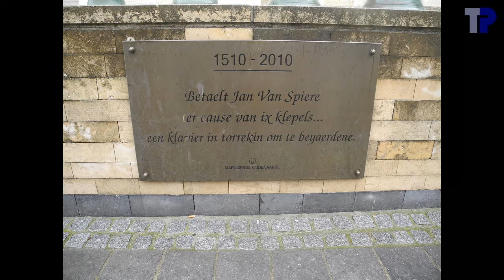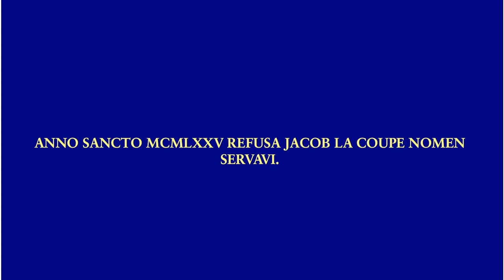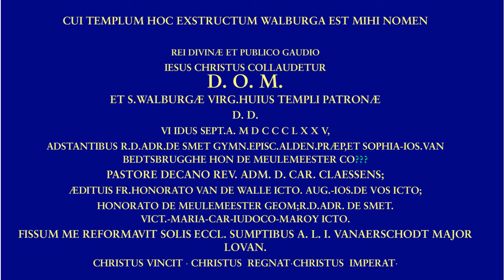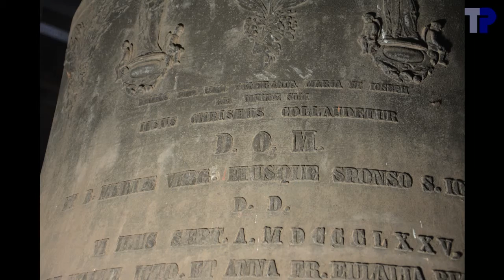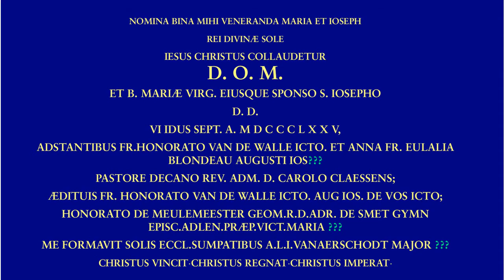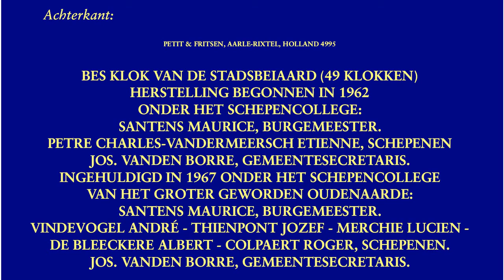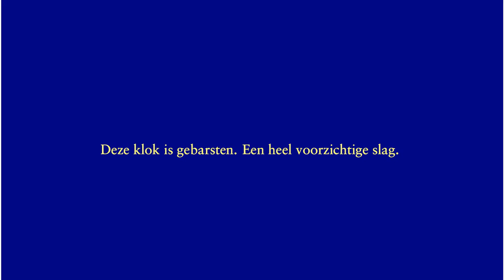Oudenaarde, Klokken van de Sint-Walburgakerk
Oudenaarde, Cloches de l'église Sainte-Walburge
Oudenaarde, Bells of Saint-Walburga's Church

4 klokken / 4 cloches / 4 bells:

1. Carolus
.Petit & Fritsen, 1967
.bes0 --- sib2
.170.9 cm --- 3221 kg
2. Maria-Joseph
.A.L.I. Vanaerschodt Major, 1875
.c1-40 --- do3
.160.4 cm --- 2570 kg
3. Walburga
.d1-24 --- re3
.141.9 cm --- 1768 kg
4. Jacob
.Petit & Fritsen, 1975
.e1-32 --- mi3
.1222 kg

Klok 1 is gebarsten.  Daardoor is de slagtoon en de terts naar beneden gegaan.  De hum, priem en kwint zijn waarschijnlijk gestegen.  Andere partialen konden niet geidentificeerd worden.  Er werd maar een heel lichte voorzichtige slag tegen de klok gegeven, met de sound recorder naast de klok i.p.v. in de traptoren, en dan nog moest de klank met 30 decibel versterkt worden.  Het is nog niet geweten of de barst gelast zal worden, dan wel dat de klok hergoten wordt.

De foto's van klokken 2 en 3 waren helaas onvoldoende om het volledige opschrift te lezen.  De ontbrekende stukken zijn met ??? in het groen aangegeven.

Klok 4 was niet bereikbaar om de diameter te meten.  Evenzo kon maar 1 kant gefotografeerd worden.  Mogelijk staat de naam van de gieter aan de andere kant.

Alle luidingen in deze film zijn manueel.

Bell 1 is cracked.  This lowered the strike tone and the tierce, while the hum, the prime and the fifth probably went up.  Other partials could not be identified.  We gave only a very soft tick to the bell, and the recording was amplified with 30 dB.  It is not yet known whether the bell will be recast or repaired.

The text on bells 2 and 3 could unfortunately not be reconstructed completely from our pictures.  Missing parts are marked ??? in green.  Bell 4 could not be reached to measure the diameter, and pictures could only be taken from one side.

00:04  Sfeerfoto's toren, klokkenkamer en beiaard en binnen
02:21  4. Jacob
02:25 .Fotos
02:42 .Opschrift
02:46 .Luiden
05:12  3. Walburga
05:16 .Fotos
05:41 .Opschrift
05:51 .Luiden
08:32  2. Maria-Joseph
08:36 .Fotos
09:04 .Opschrift
09:14 .Luiden
13:05  1. Carolus
13:09 .Fotos
13:40 .Opschrift
13:58 .1 slag
14:14  Volgelui

Diameters van eigen meting.  Gewichten gekregen van Tim Martens.

Met dank aan Tim Martens en Rudy Pieters voor de organisatie van het bezoek.  Dank aan de beiaardier Lode Schynkel voor het onthaal in de toren.  Dank aan Tim Martens en Joeri De Vreese voor de belichting.  Dank aan Joeri De Vreese, Tim Martens en de aanwezigen voor de hulp bij het luiden.